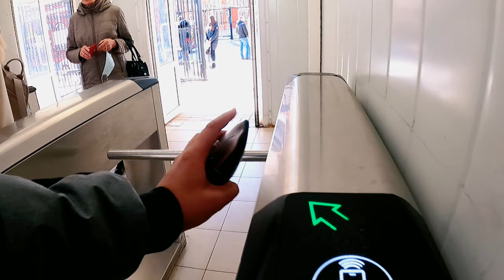SURGEORY LECTURE WILL START FROM TOMMORROW | STUDY MEDICINE IN RUSSIA DAILY LIFE VLOGGING | MBBS